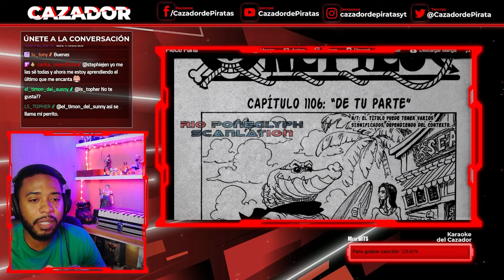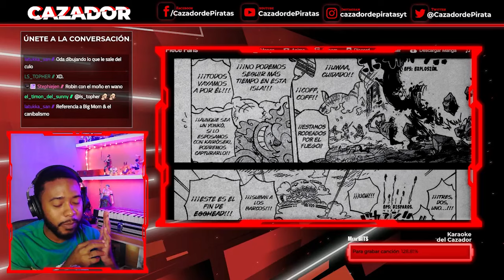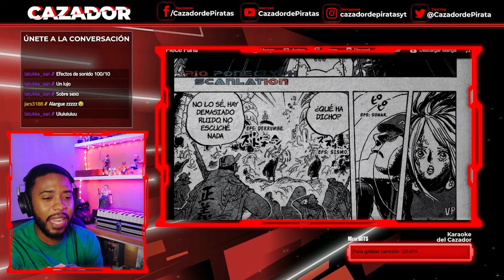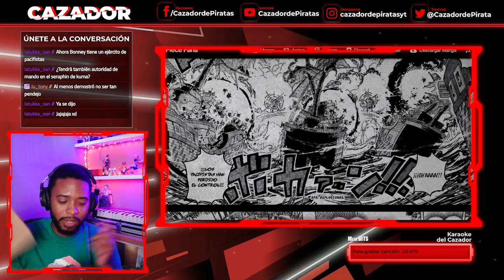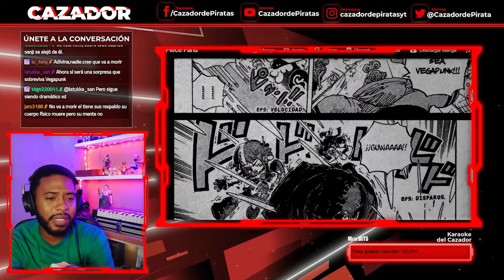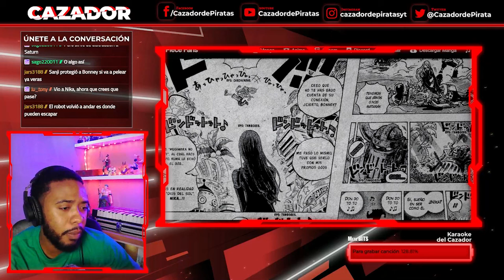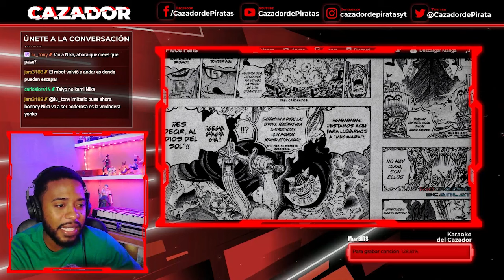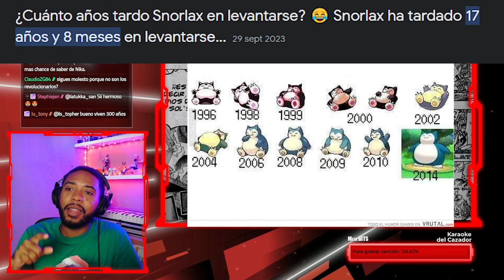Lo MEJOR que ha HECHO Vegapunk | Pues no era el vago de DRAGON | One Piece Reacción1106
Que Ondas Nakamas, hoy estamos con la reacción al capítulo 1106 del manga de One Piece. Al final, no apareció Dragon, wou, que vago está este y para el colmo se muere Vegapunk después de rebelar la única cosa buena que hizo.

Espero que les guste mi reacción